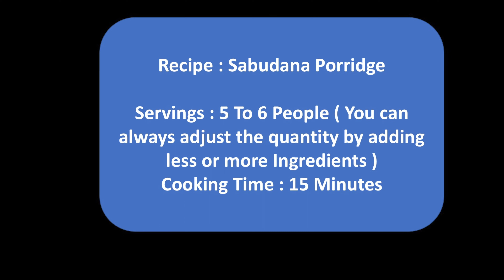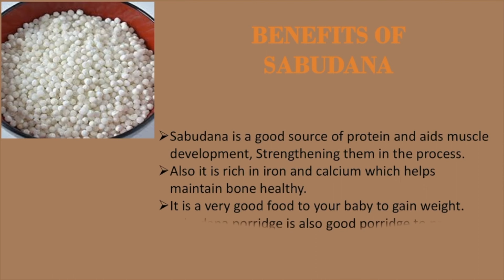Weight gaining Porridge for baby | Toddler Lunch idea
Benefits of Sabudana/Tapioca sago/Javarishi
Sabudana is a good source of protein and aids muscle development, Strengthening them in the process.
Also it is rich in iron and calcium which helps maintain bone healthy.
It is a very good food to your baby to gain weight.
Sabudana porridge is also good porridge to prevent digestion issues, Relieves gas, Bloating & constipation.

mywayyourkitchen lunch ideas for babies 12months babyfoodrecipe baby food indian babyfood